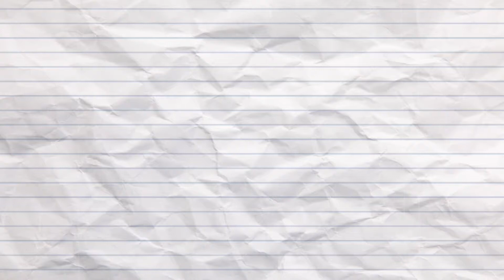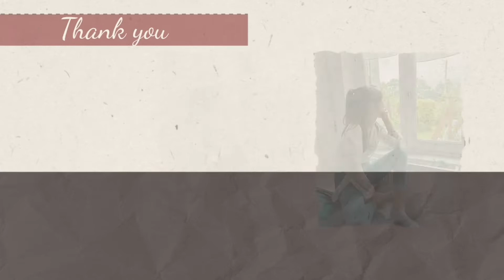เที่ยวบ้านเพื่อนคนไทยในฝรั่งเศส​#​Dinard​#​Saint-Malo​#​ฝรั่งเศส​ #​คนไทยในฝรั่งเศส​ #​สะไภ้​ต่างแดน